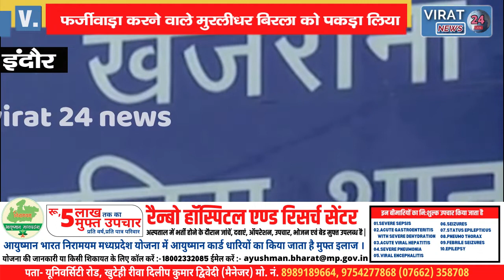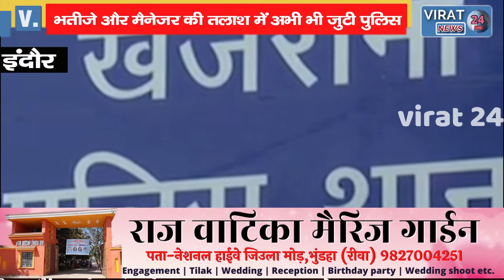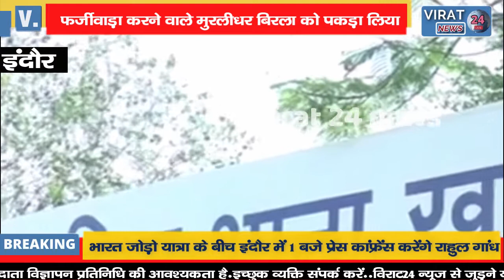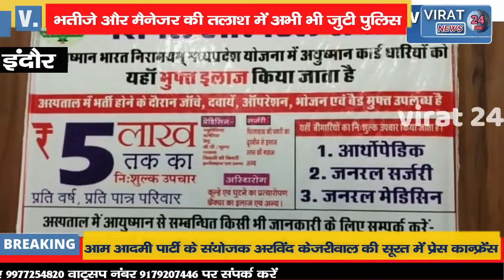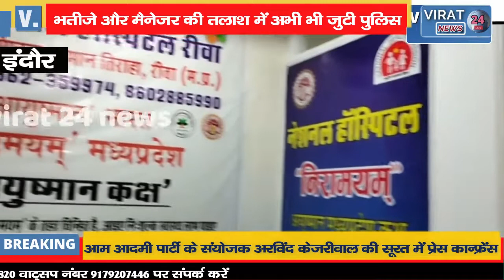ठग चाचा-भतीजे की कहानी,इंदौर पुलिस ने चाचा को पकड़ा,भतीजे की तलाश जारी !